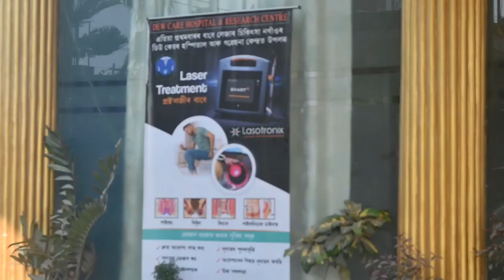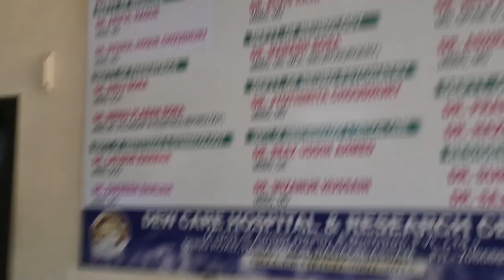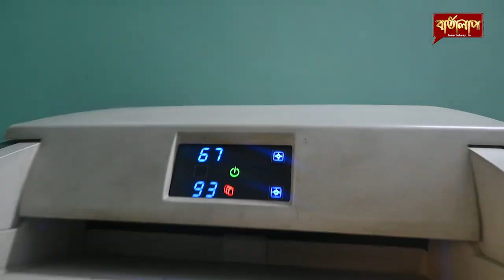Mr. Chakrapani Parasar From Baartalaap reports about Dewcare Hospital & RC | Dr. Foridul Hussain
Mr. Chakrapani Parasar from Baartalaap reports about Dewcare Hospital & RC. The founding of this hospital by Dr. Foridul Hussain is described in this video. It shows the hospital's and its staff's helping hands to the economically weaker section people of North- East India.